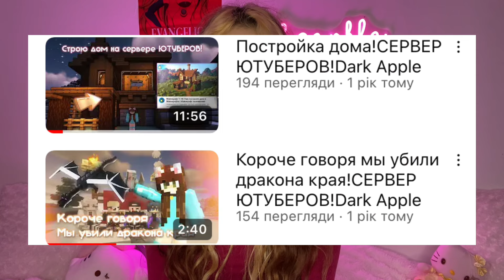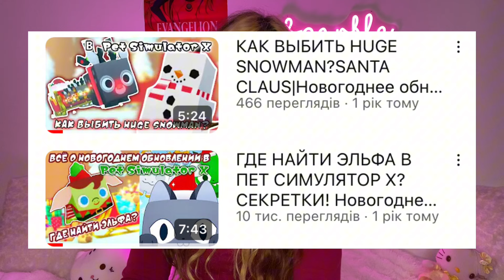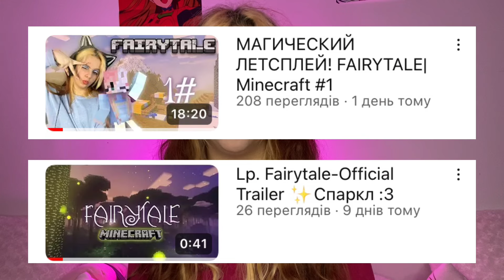КАНАЛУ 2 ГОДА!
Всем приветики, с Вами Спаркл!!🎀
Сегодня очень важный день, моему каналу 2 года🎊🎉Спасибо вам большое за это время проведенное вместе!!
Для меня важен каждый человек, который смотрит мои видео, неважно пришел он на этот канал только сейчас или был со мной с самого начала, поэтому эти поцелуйчики для вас💋💋
В видео я сказала всё, что чувствую и не могу написать текстом, а ещё немножко напомнила о том, что было мною и вами сделано за два года!
(Потому что на год канала я не сняла такое видео )
Если вы хотите меня поддержать, то как обычно, ставьте лайк и подписывайтесь на канале, а чтобы не пропустить новые видео - тыкайте колокольчик 🛎️ Я вас всех очень сильно люблю и ещё раз говорю БОЛЬШОЕ СПАСИБО за то, что вы вдохновляете меня на творчество и наполняете день улыбкой!Дальше - лучше, я планирую снимать много разных игр, делать стримы и проводить больше времени с подписчиками🩷
Мои соц.сети: